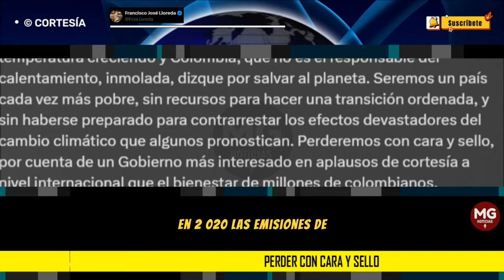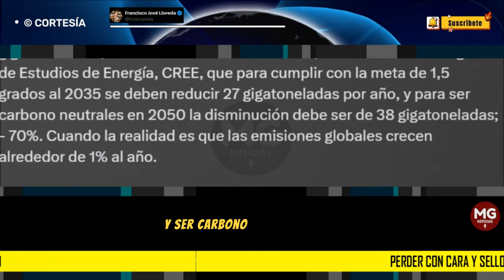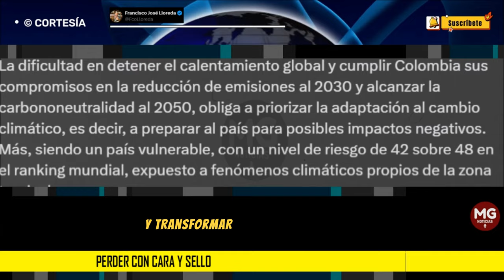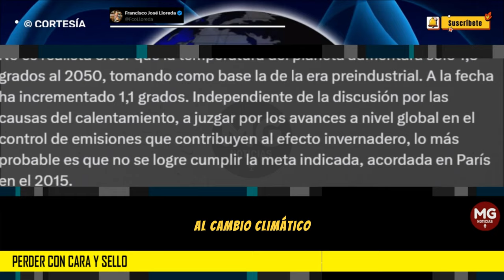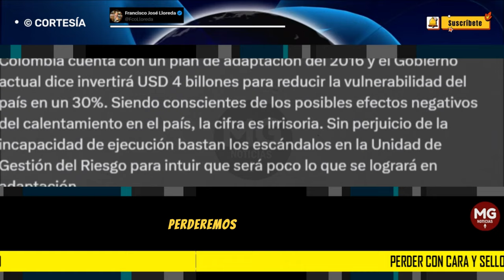PERDER CON CARA Y SELLO 🚨 Columna Francisco José Lloreda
Al paso que vamos quedaremos en el peor de los mundos: la temperatura creciendo y Colombia, que no es el responsable del calentamiento, inmolada, dizque por salvar al planeta.